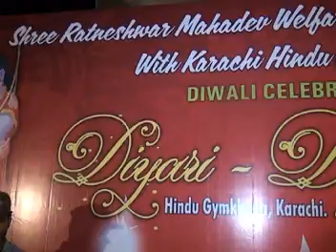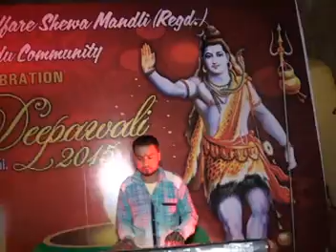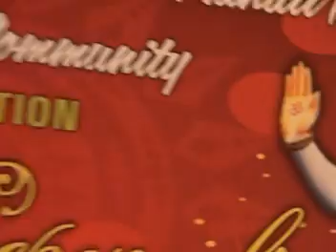Dewali Celebration Nov 2015 at Hindu Gym Khana Karachi Part # 1/2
This Video is Recorded By Nov 2015